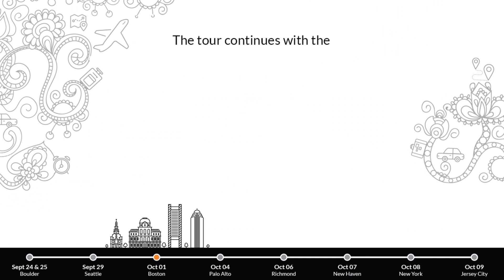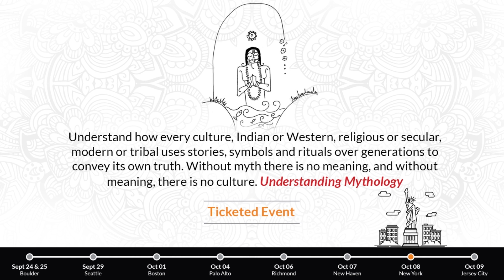Mythology For Global Harmony Tour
A video detailing Dr Devdutt Pattanaik's "Mythology for Global Harmony Tour" across various cities in the United States of America. Spanning a list of events from 24th September, 2016, to 9th October, 2016.